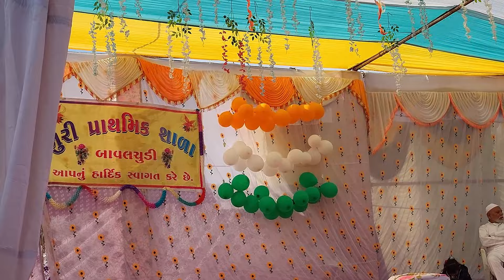Sanam Samaroh | Noori Primary School Bavalchudi 26 january | 2024